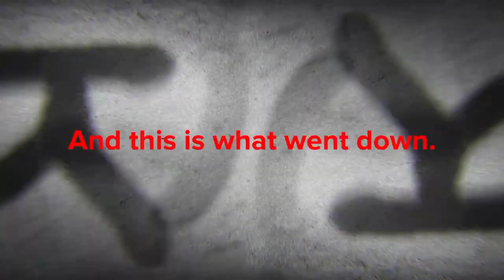INDUS Full Hd Tpp Gameplay And Gun skin, Character landing | indus battle royale alpha gameplay Hd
hello guys me hu senta or aap dekh rahe ho senta gaming yt to guys is video me aapko me bataunga jo haal filhaal me indus ki mast news or leak aayi he wo ummid he ki aapko indus game or ye LEAKS pasand aayenga or aap made in India game INDUS BATTLE ROYAL ka support karonge

indus yt channel @IndusGame

indus battle royale reaction,
indus battle royale mobile gameplay,
indus battle royale trailer reaction,
indus battle royale system requirements,
indus battle royale size,
indus battle royale times square,
ghatak gaming playing indus game,